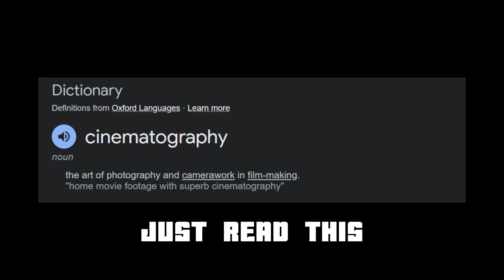Ninjago Dragons Rising: A Masterpiece In Disguise?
Hey Guys! Listed below are the timestamps for each criteria I rate the series on:

00:00:56 - Cinematography
00:01:50 - The Plot
00:02:39 - The Pacing
00:03:37 - The Lore
00:04:51 - The Finale
00:05:24 - Final Thoughts